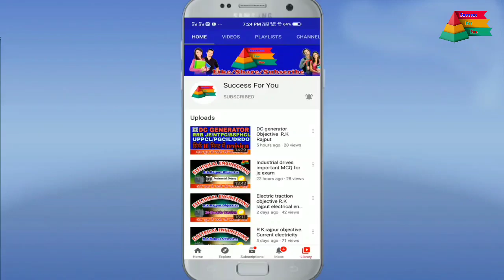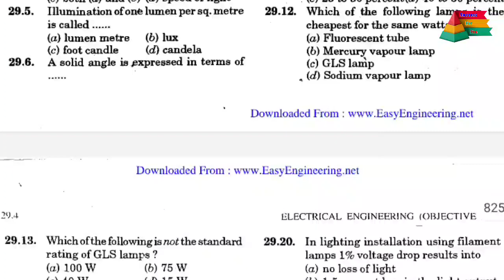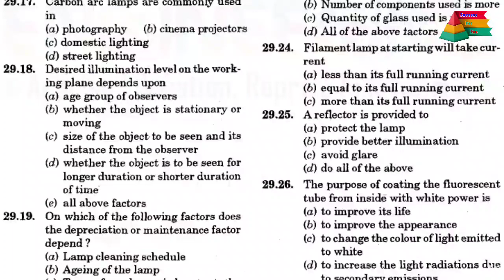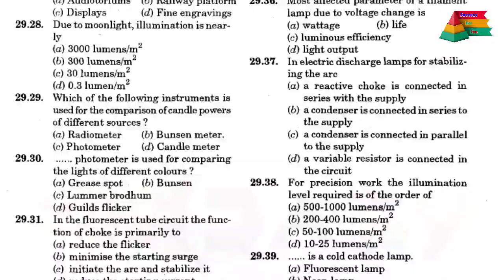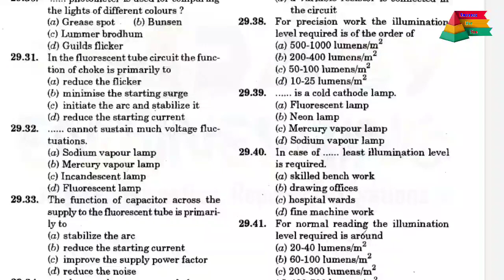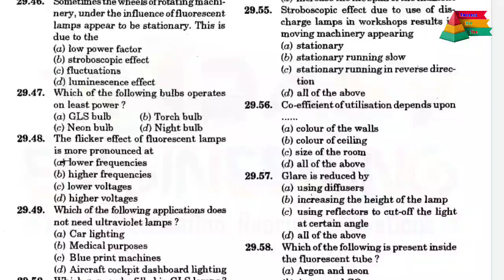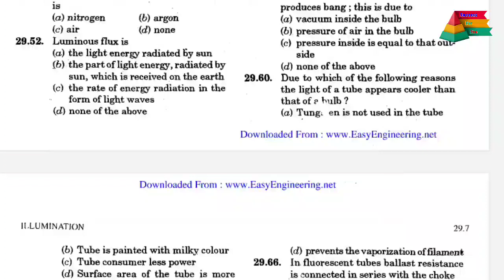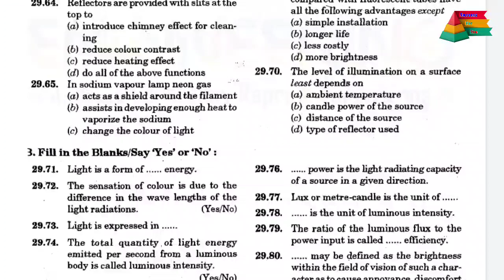Rk rajput electrical engineering objective || illumination mcq bye success for you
1. R.K Rajpur objective
2. Electrical objective
3. Objective electrical
4. Electrician objective
5. Electrician MCQ
6. R.k rajput MCQ
7. Top electrical objective
8. Important electrical mcq
9. Best electrical objective